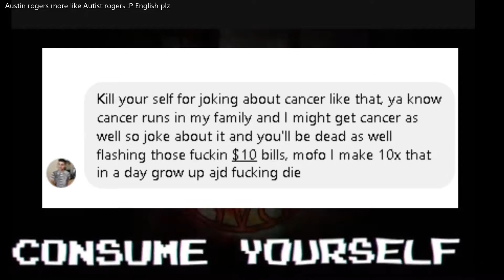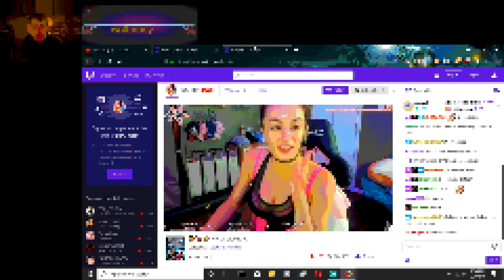Autistic nerd With Adderall RANTS:E-Thots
Hey guys I work really hard on being myself and doing the Cancer content I want to do so if you don’t know the story with YouTube is they stopped caring about us as a whole. There guidelines are so small but when you break a rule its not really specified on why or where it was from originally.
So with the power Of Adderall and Adhd I decided to Make this Sh*t storm of a video.